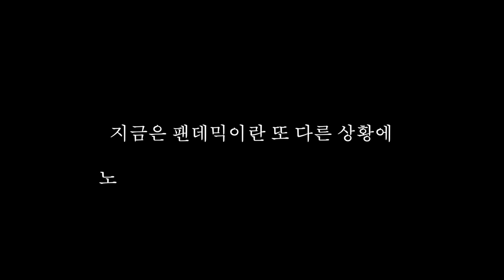[Pandemic Film] The Old Man and The Forest/노인과 숲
Older adults are extremely marginalized in this pandemic, especially as social distancing has increased their loneliness.
Social distancing has exacerbated loneliness among older adults. Restrictions on face-to-face contact have reduced interaction with family, friends, and neighbors, leaving many seniors feeling isolated, which has negatively impacted the emotional health of the older generation.
지금은 팬데믹이란 상황에 노인들이 극히 소외 당하고 있습니다.특히
사회적 거리두기로 인해 노인들의 외로움이 심화 될뿐만 아니라 대면 접촉 제한으로 가족, 친구, 이웃과의 교류가 줄어들면서 많은 노인들이 고립감을 겪습니다. 이는 노인 세대의 정서적 건강에 부정적인 영향을 미치고있습니다.